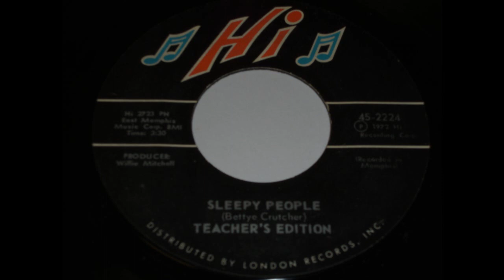Teacher`s Edition - Sleepy people